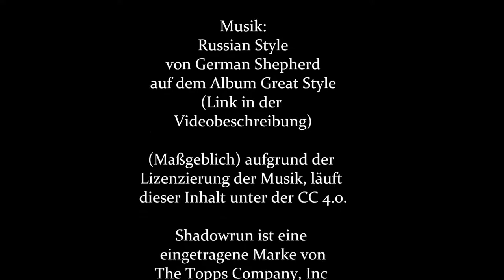09-07 Komm ich jetzt ins Fernsehen? Nein! [Shadowrun 5 Pen & Paper]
Genug gefeiert. Es wird Zeit wieder die herrliche Wut und den fanatischen Blutdurst zu reaktivieren, der Voraussetzung zur Vernichtung der Sandfrau ist. Spürt ihr den Hass? Spürt ihr ihn?

(Die restlichen Infos, die keiner braucht, aber die Spieler bekommen haben, obwohl sie sie sowieso nicht benutzen, kriegt man nur auf Wordpress)